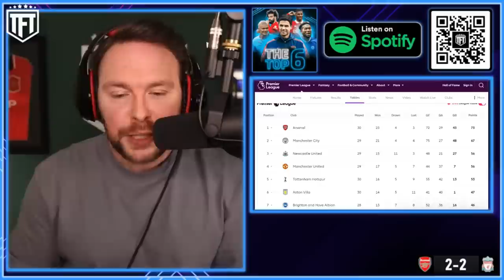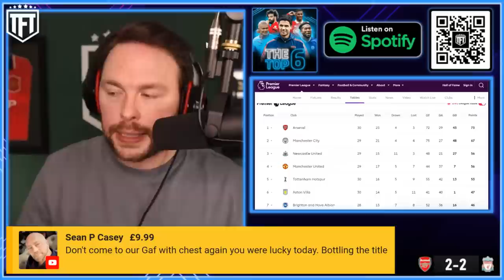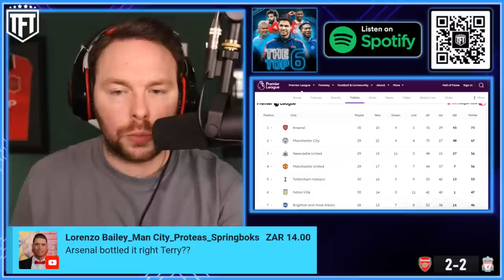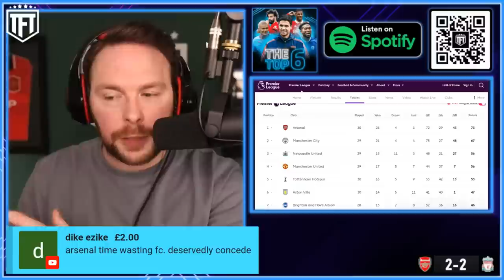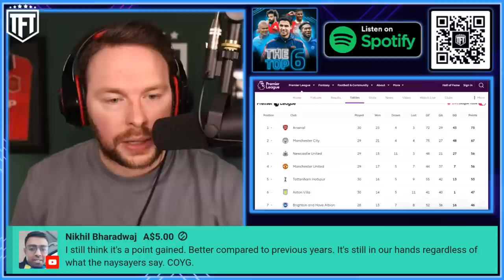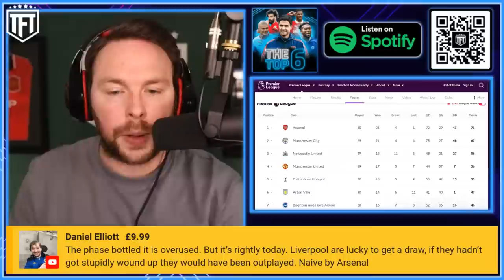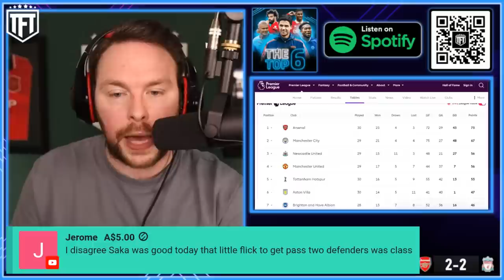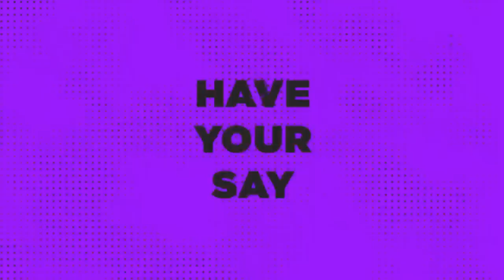Arsenal DROP MASSIVE POINTS! Liverpool 2-2 Arsenal Highlights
The Orignal Multi Fan Podcast & Fan Channel's Weekly Podcast taking a detailed look at the Premier League's Top 6 Clubs. We delve into the latest news, match reactions & transfer rumours. We are famed for leaving no stone unturned and our motto is no echo chambers. PremierLeague TheTop6 Liverpool vs Arsenal Highlights,premier league,arsenal,liverpool,premier league highlights,liverpool highlights,arsenal highlights,Liverpool 2-2 Arsenal Highlights,liverpool 2-2 arsenal highlights goals,liverpool 2-2 arsenal goals,liverpool 2-2 arsenal sky sports,sky sports liverpool 2-2 arsenal,sky sports liverpool arsenal,liverpool arsenal 2 2,arsenal 2-2 liverpool,arsenal match reaction,aftv full time,football terrace arsenal

0:00 - Arsenal fans should not panic
21:30 - Turning Arteta
23:20 - Husam on Liverpool'l's comeback
26:40 - We didnt bottle it - Arsenal didn't lose
28:00 - Did Arteta get it wrong?
29:00 - Did Xhaka cost Arsenal the game?
34:00 - Jess on why Arsenal dropped points
35:00 - It is a point gain not 2 dropped
36:00 - Partey did not do enough
38:00 - It is not a must we game - we gain a point
39:00 - We did not bottle it - Liverpool were lucky
40:40 - The ref had not control of the game
42:00 - Arteta needed to be called out
44:00 - Gooner Sulz calls Arsenal out
53:00 - Jorginho should have come on
56:00 - Martinelli should not be blamed
1:02:20 - Was it a penalty on Jota?
1:08:00 - Wanting City to win is WRONG
1:11:00 - Rivals are crying
1:16:40 - Arsenal fans have got to get a grip